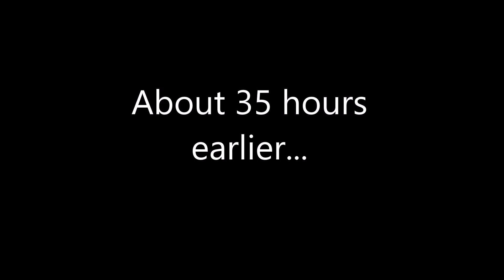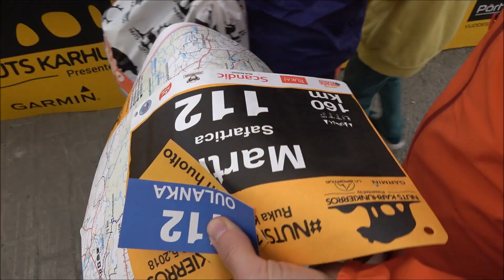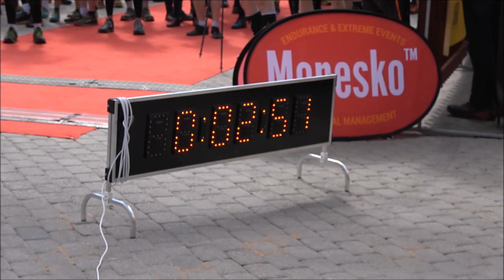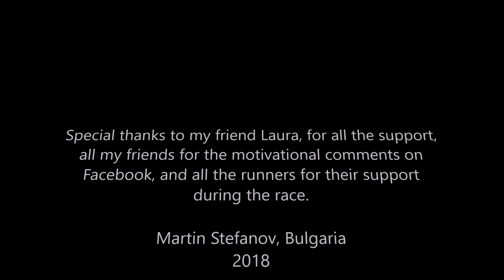NUTS KARHUNKIERROS 2018, 166 km trail run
166 km trail running race in Lapland
Start: Ruka 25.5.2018 at 12:00
Distance: approx. 166 km / +3780 m
ITRA/UTMB points: 4 (6 new)
Time limit: 36 h

Martin